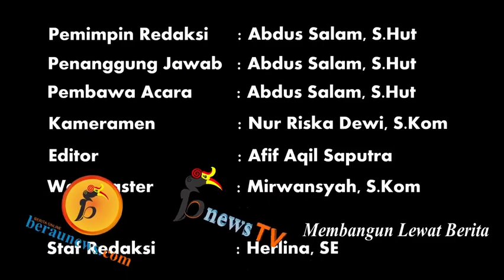Dua Bupati dan Dua Ketua DPRD, Hadiri Aruh Ganal Pelantikan Pengurus Kerukunan Bubuhan Banjar Berau